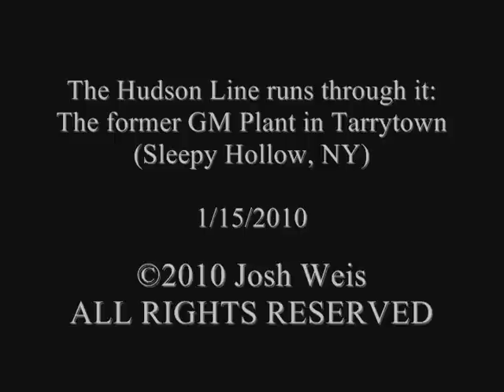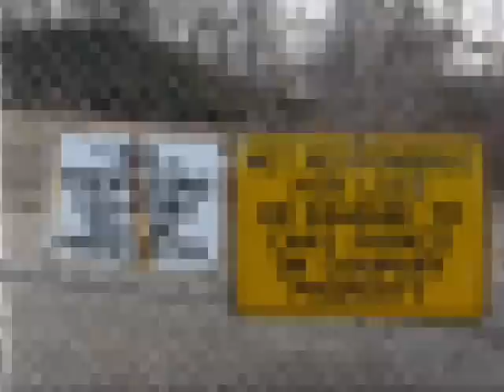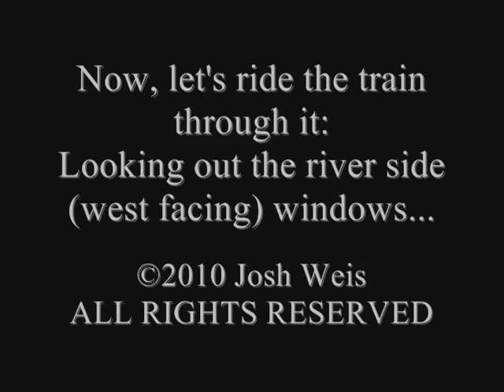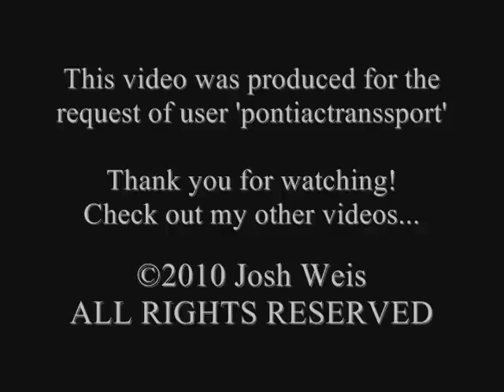GM Tarrytown - The Hudson Line Runs Thru It...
1/115/2010.

[to be added later]